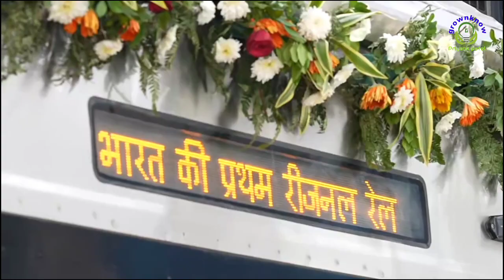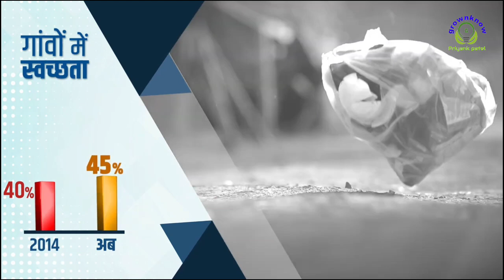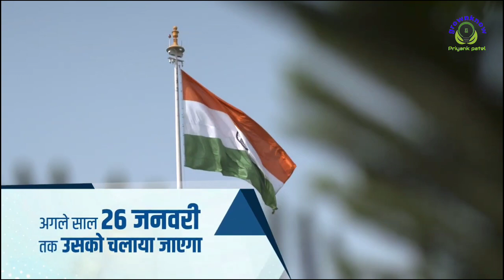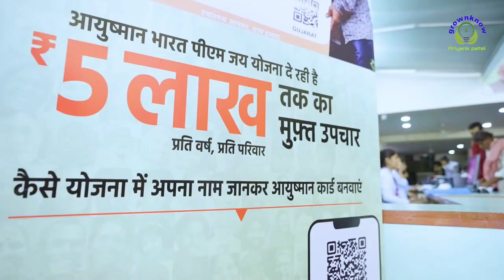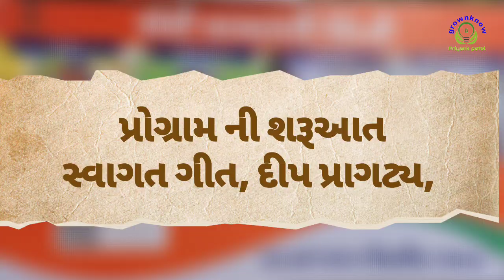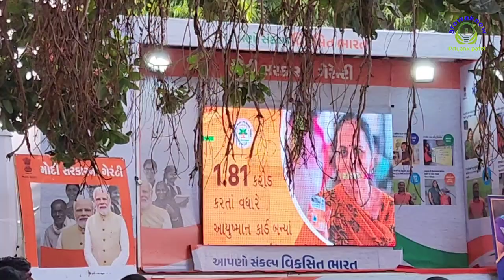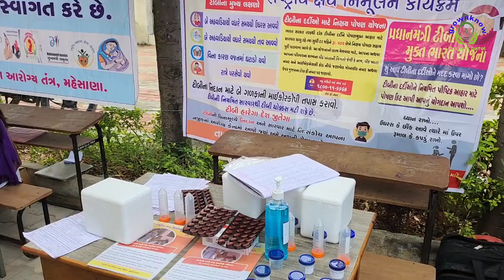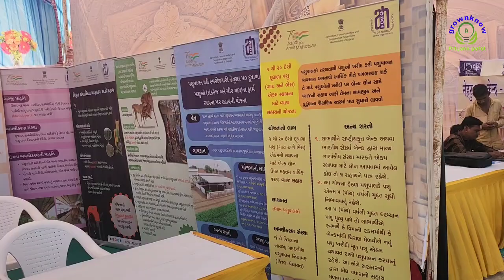Viksit Bharat Sanklp Yatra એક ઝલક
Hello दोस्तों,
हमारे चैनल पर आपका स्वागत हैं l इस चैनल पर हम प्राकृतिक खेती, जैविक खेती, Farming, वीडियो, तथा Technology related video हमेशा Upload करते रहते हैं जिसके द्वारा आप आपने प्राकृतिक खेती कौशल को और ज्यादा improve कर सकते हैं इसके साथ साथ इस चैनल पर upload होनेवाली हर वीडियो आपको Natural Farming and technology में बहुत Help करेंगीl

Channel. Owner« :- ✅ @priyankdpatel

Krushi mahotsav 2023
krushi mahotsav
kota krushi mahotsav 2023